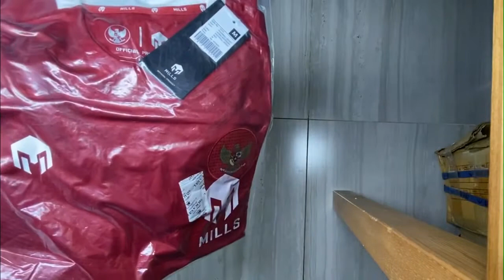THÁNG 10 MỞ HỘP - ÁO VIỆT NAM 2017, KHONKAEN LÊN HẠNG VÀ INDO LÁNG GIỀNG…